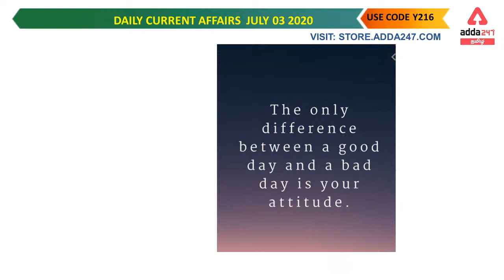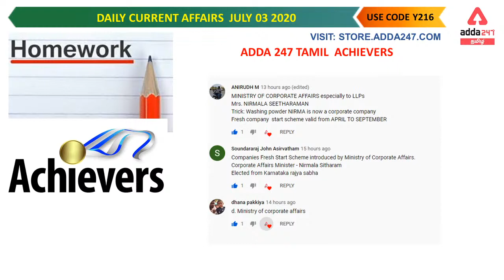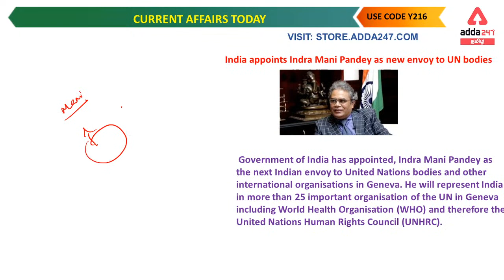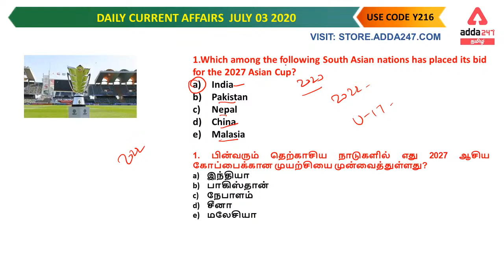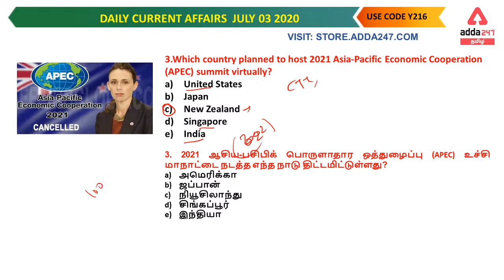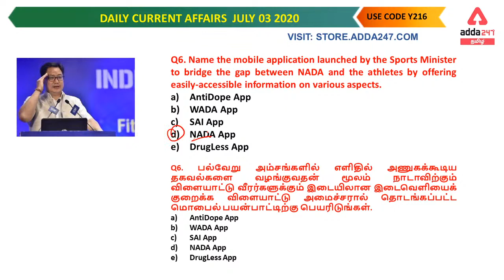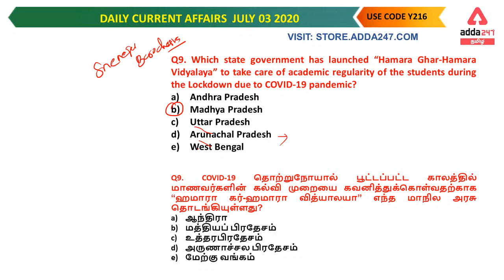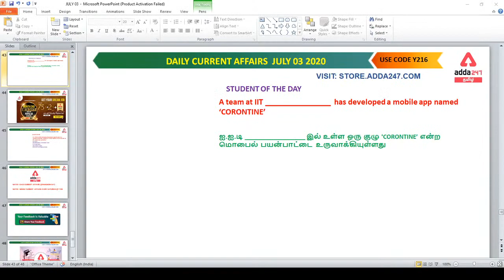Current Affairs In Tamil | Tamil Current Affairs 03 July 2020 For TNPSC | RRB NTPC | SSC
"Biggest July Surprise!
Ab Validity aur Tayyari Exams Tak!
Use Code - MAGIC
Limited Period Off!

லட்சியம் TNPSC 2020-21 | Foundation Course (Prelims) For Group 1, 2 And 2A

Adda247 Live Classes Schedule:

⇒ Morning Shows:
(8:00 AM) - Current Affairs 2020
(9:00 AM) - The Hindu Analysis

(10:00 AM) -General Science
(11:00 AM) - English
(12:20 PM) - General Studies
(01:30 PM) - Maths
(05:00 PM)- Static GK
(06:00 PM)- General Studies
(07:00 PM)- Reasoning
(08:00 PM)- General Science